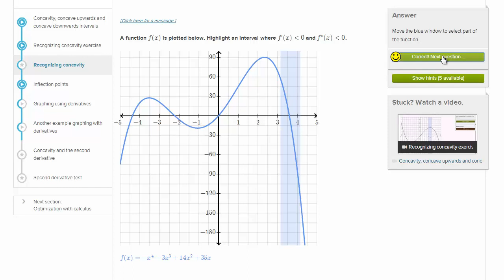Ćwiczenie rozpoznawania wypukłości na wykresie